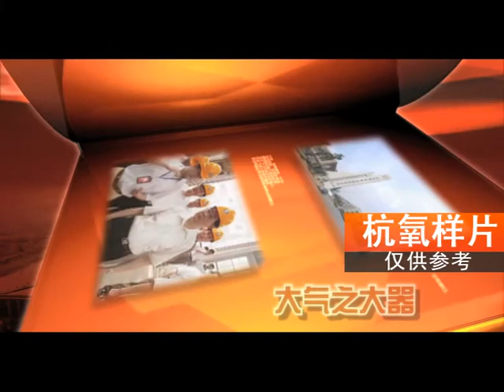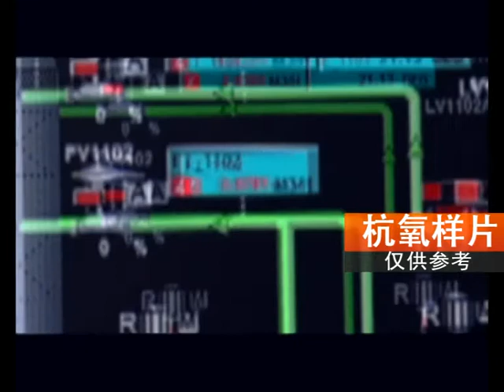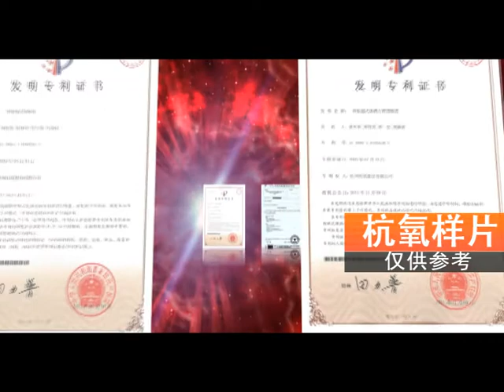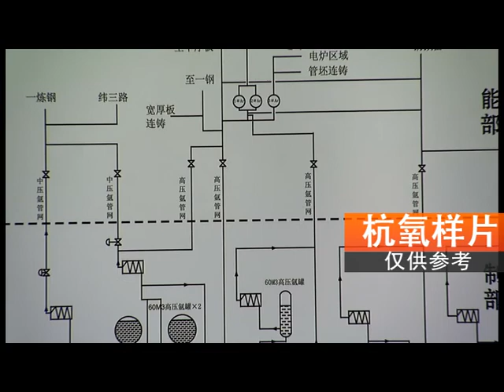HANGYANG Company in HangZhou City, zhejiang State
The company was owned by our goverment